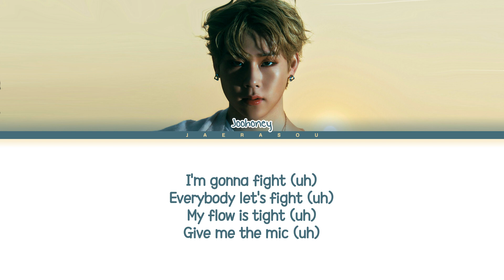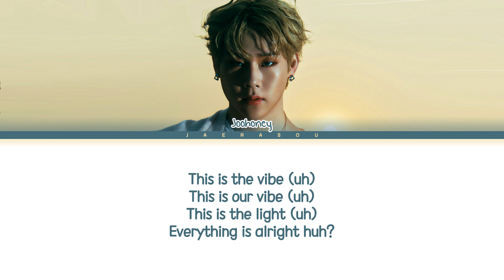JOOHONEY Voice Lyrics (주헌 Voice 가사) (Color Coded Lyrics)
• Artist: JOOHONEY (주헌)
• Song: Voice
• Album: LIGHTS
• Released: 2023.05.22